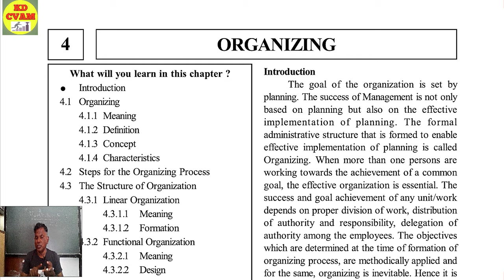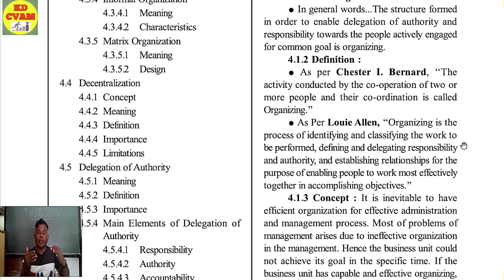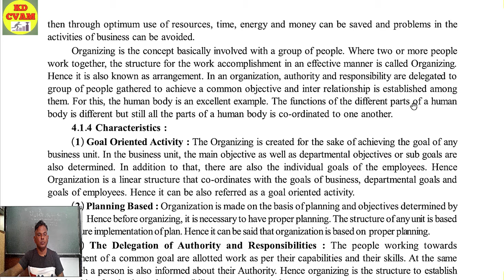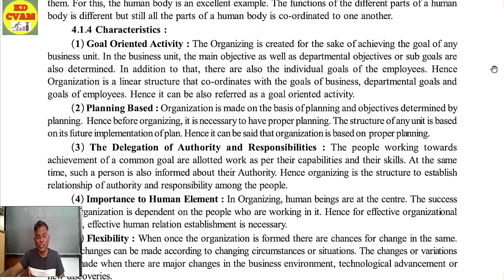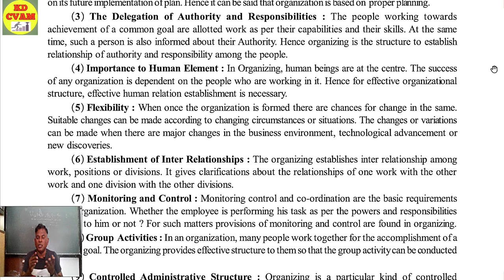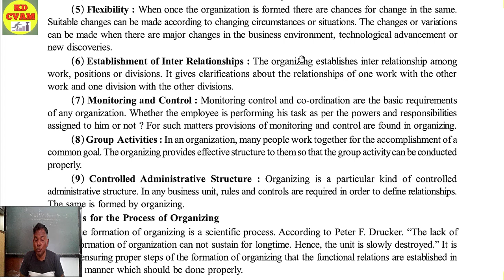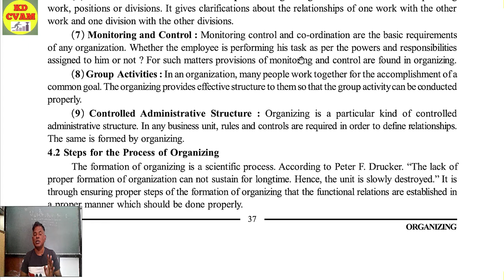BA Ch 4 Organizing Part 1/12th Commerce /GSEB/Intro/Meaning/Def/Characteristics/By KD Sir#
Hi Students.
This video contains BA Chapter 4 of Std 12th Commerce, GSEB

Introduction of Chapter 4 ORGANIZING
Meaning
Defininitions (two)
Characteristics
with suitable examples. I have tried to explain in hindi as well as in
English.I have gone throug line by line so that you can get the chapter thoroughly prepared.

For more videos search for KD CVAM

Regards